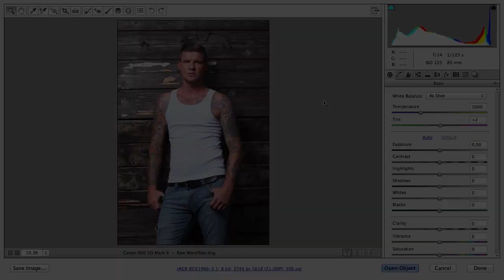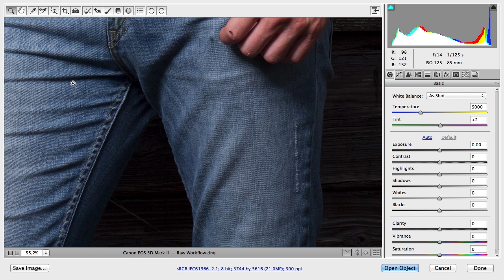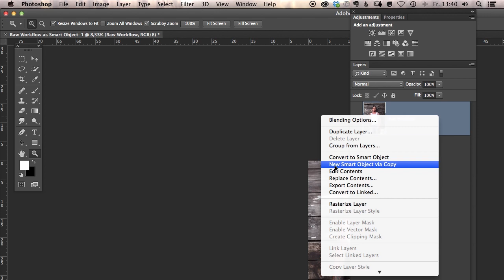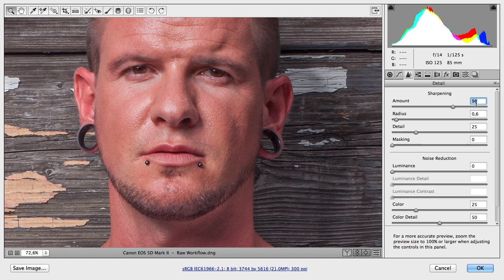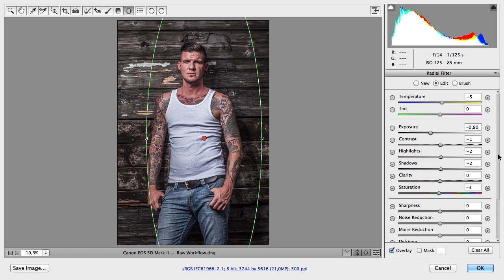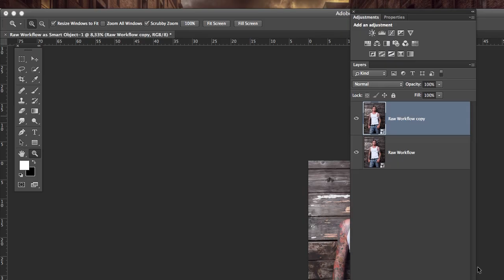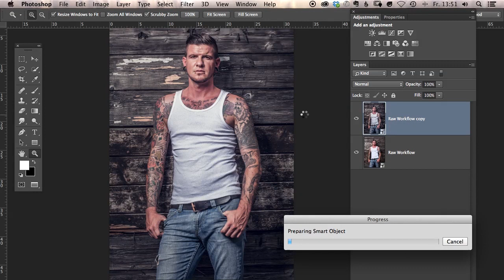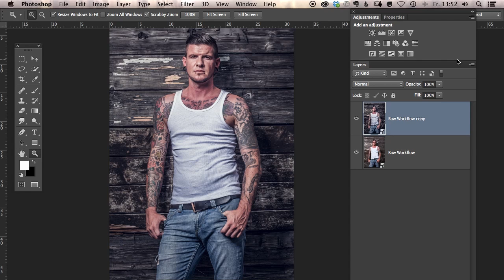RAW WORKFLOW // PHOTOSHOP TUTORIAL // HIGH CONTRAST STYLE